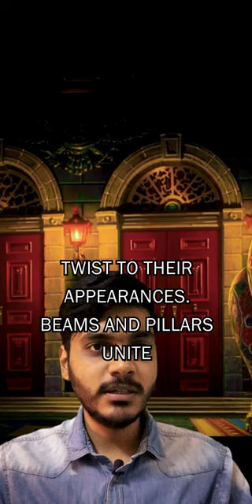Architecture Of Spirited Away | Architecture in Animated Movies With Great Cinema.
Welcome to Archi Clan, where we explore the captivating world of architecture in movies. In this video, we will take a closer look at some of the most iconic architectural movies, including Blade Runner 2049, Padmavat, and Spirited Away, and how they capture the essence of design in the world of cinema.

Filming architecture has always been an integral part of cinema, and we are excited to delve into the topic further. Whether you are an architecture student, a film enthusiast, or simply someone who appreciates beautiful design, these movies for architecture students and movie buffs alike are sure to pique your interest.

Blade Runner 2049, a science-fiction masterpiece, showcases a dystopian world of the future with stunning visuals and intricate architectural design. The film takes us through a city full of skyscrapers, neon lights, and high-tech buildings that are as much a character as the actors themselves. We will explore the significance of Blade Runner 2049 architecture and how it enhances the narrative of the film.

Padmavat, a Bollywood epic, is a perfect example of how architecture and cinema can work in harmony to create an awe-inspiring cinematic experience. The film is set in medieval India and boasts a breathtaking palace, complete with intricate arches, domes, and stunningly detailed interiors. We will discuss the historical significance of the architecture in Padmavat and how it adds to the film's cultural authenticity.

Spirited Away, a beloved animated movie by Studio Ghibli, transports us to a magical world with its imaginative architecture. The film features an enchanting bathhouse with an array of otherworldly structures, showcasing the incredible creativity of the film's animators. We will explore the fascinating architecture in animated movies and how it can inspire our own design ideas.

These are just a few examples of the fascinating interplay between architecture and cinema. As Netflix architecture shows continue to gain popularity, we hope to provide an insightful and entertaining look at architecture movies on Netflix and beyond.

Things used to make the video.

Kodak Tripod
Boya mic
K20 Pro
Canon M50 M2

Thank you if you watched till the end :)